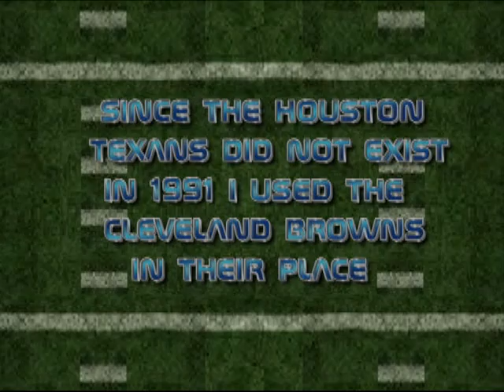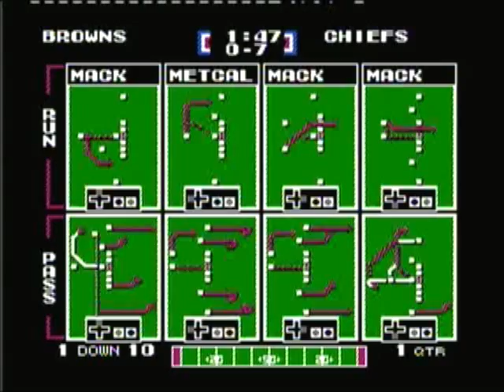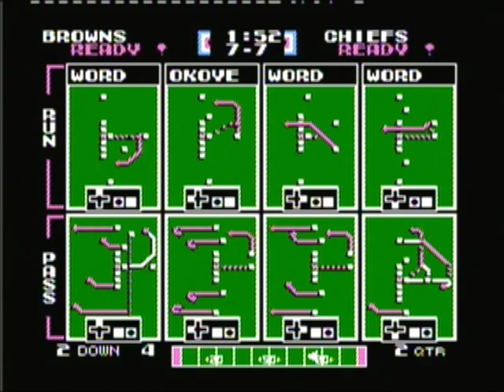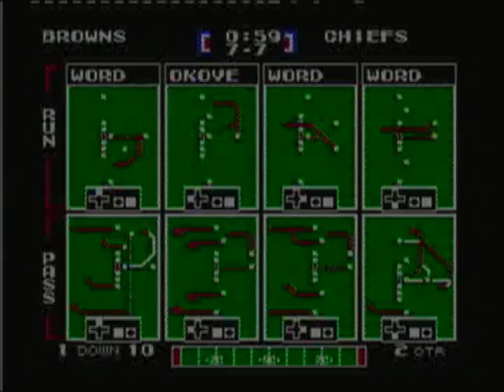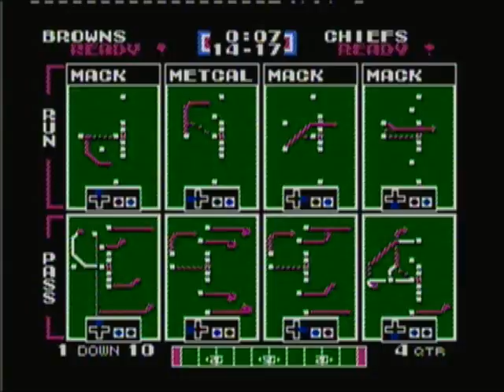Tecmo Super Bowl "2018" Playoffs Ravens vs Chiefs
I figured I would make this a yearly video series so here is the 2018 playoff games done with the 1991 rosters of the same NFL teams from Tecmo Super Bowl. AFC championship game is the Baltimore Ravens vs the Kansas City Chiefs. Since the Baltimore Ravens didn't exist in 1991 I used the Cleveland Browns in their place.